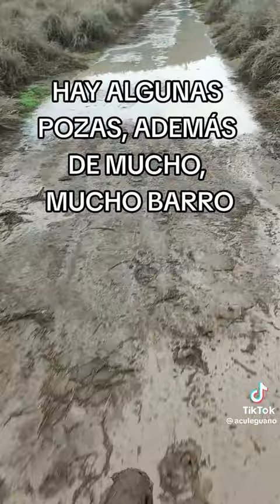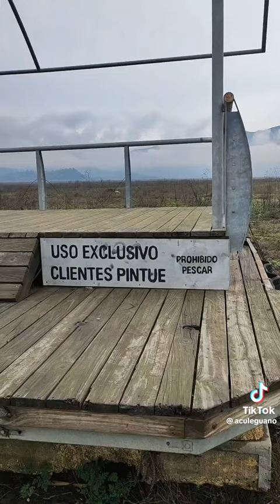La Laguna de Aculeo después de las lluvias de Junio.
En las imágenes, la Laguna de Aculeo, que en un principio era la laguna de Paine, y que hoy está seco, después de las lluvias de Junio. Las imágenes son impactantes, obsérvelas y saquen sus propias conclusiones.